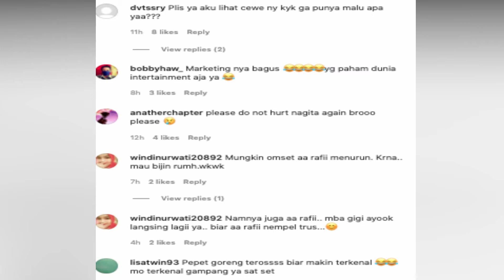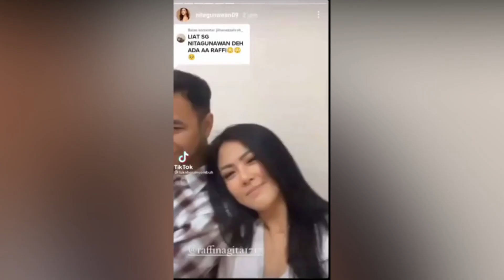TOBAT BANTAH SELINGKUH, RAFFI & NITA GUNAWAN BERI KLARIFIKASI KE NAGITA SLAVINA